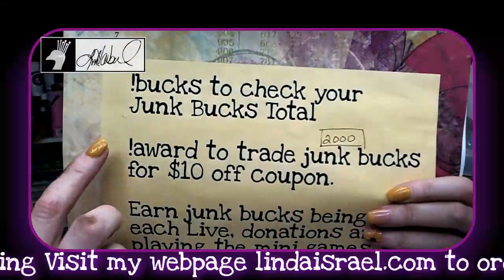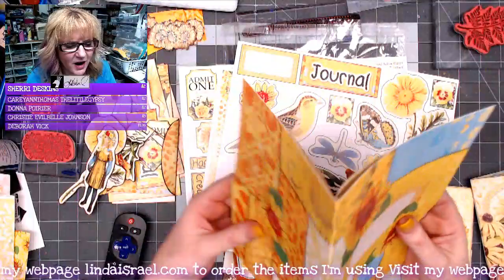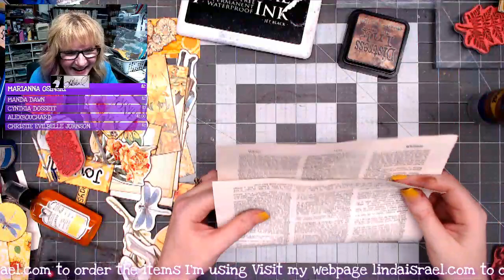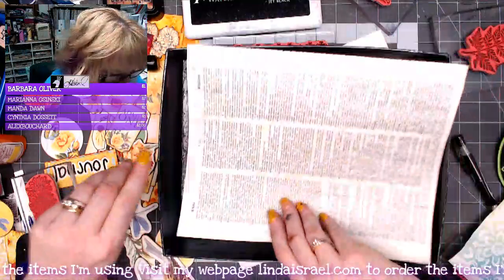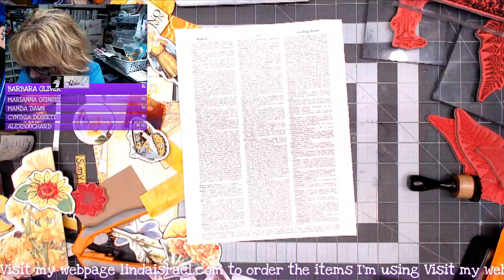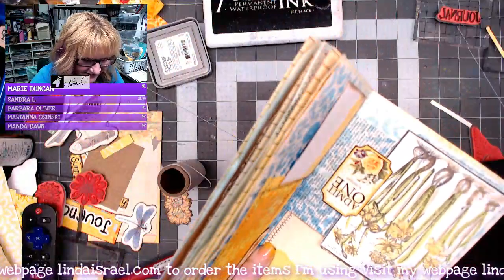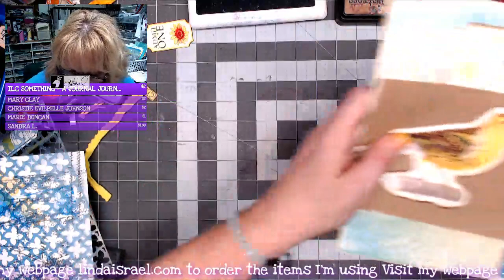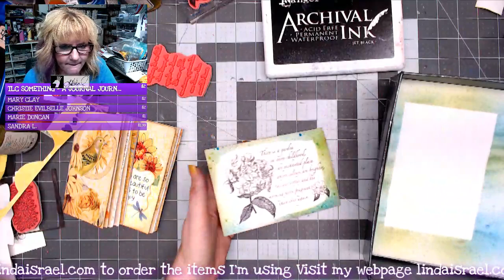Live Creating with Rainbow Box Youthful Yellow Kit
Live Creating a Junk Journal using the Creative Rainbow Box Youthful Yellow. A collaboration between myself and Calico Collage Hang out with me while I create a junk journal. Will be using some stencils, Tattered Angels Glimmer Mists, Stamps and more to create pages, tags and other items for the Youthful Yellow Junk Jounal.

Want to write to me? Here is my mailing address:
Linda Israel
818 W Main St
Yukon, OK 73099
USA